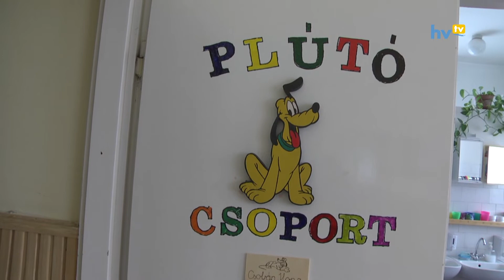Sószobát alakítanak ki a városbál bevételeiből